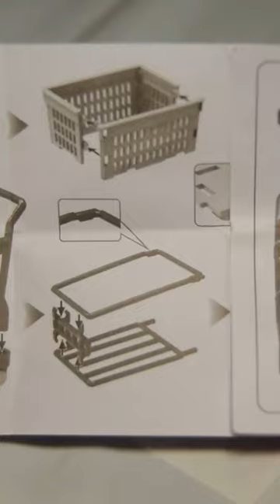mini shopping cart